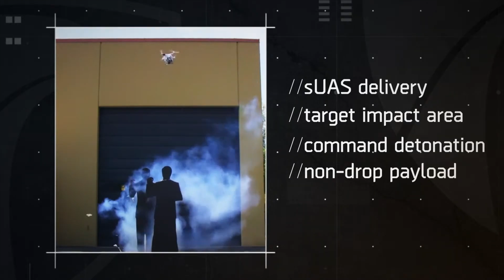Liberty Dynamic NFDD, Futuristic Flashbang demo plus some bonus footage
We were highly impressed with the performance of this NFDD. We simulated a less-than-ideal deployment by placing the device under a couch. We wanted to see if the binary mixture would work in a confined space and access its claims to be safer than other brands at starting fires. As seen in the footage, the device deflagrated as designed, and absolutely no fire.

These definitely seem to be the future of NFDD's.
Check out the website for additional information. There were so many design features and developing projects that were covered in the demo. Unfortunately, for reasons, you'll have to schedule your own demo day to learn more.